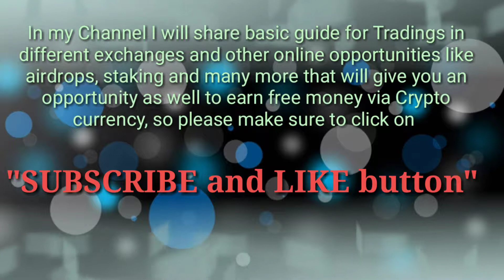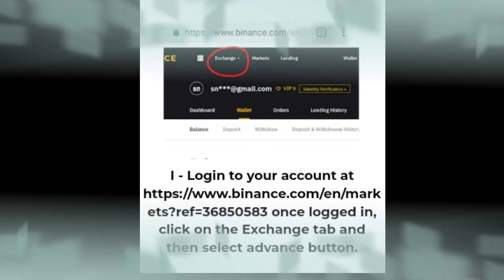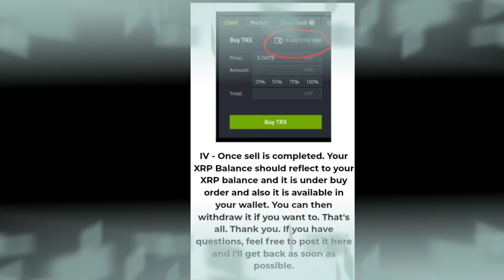How to use BINANCE Exchange (step by step) 2019, TRX to XRP, Beginners Guide,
Complete guide on How to trade TRX to XRP from Binance

In this video I have discussed how to navigate through the Binance Exchange on how to exchange or trade alt coins and easy for all the beginners out there!

tron coin news,
tron coin explained,
tron coinbase,
tron coin review,
tron coin mining,
tron coin burn,
tron coin hindi,
tron coin price prediction 2020,
tron coin 2019,
tron coin airdrop,
tron coin buyback,
buy tron coin,
tron classic coin,
carteira tron coin,
tron coin in hindi,
tron coin indonesia,
tron coin inceleme,
tron coin latest news,
tron coin mining pool,
tron coin miner,
tron coin nedir,
tron coin raid,
tron coin review 2019,
tron coin supply,
tron coin tamil,
tron coin trx,
tron coin türkçe,
tron coin update,
tron coin video,
tron coin wallet,
what is tron coin,
tron coin yorum,
binance us,
binance coin,
binance margin trading,
binance trading,
binance dex,
binance lending,
binance hack,
binance stop limit,
binance bangla tutorial,
binance api,
binance account,
binance america,
binance api python,
binance airdrop,
binance api tutorial,
binance ama,
binance ban,
binance bot,
binance bangla,
binance bitcoin,
binance bans us,
binance bnb,
binance bot trading,
binance bans us traders,
binance ban us customers,
binance closing,
binance chain,
binance closing to us,
binance deposit,
binance dex trust wallet,
binance day trading tagalog,
binance dex wallet,
binance day trading live,
binance depth chart,
binance dex deposit,
binance day trading 2019,
binance dex bangla,
binance español,
binance exchange tutorial 2019,
binance earnings,
binance exchange news,
binance enable 2fa,
binance excel,
binance exchange review,
binance exchange tutorial hindi,
binance elrond,
o que e binance,
binance como comprar e vender,
binance den btcturk e transfer,
binance saques e depositos,
binance fees,
binance for beginners,
binance for us customers,
binance facial verification,
binance funds are safe,
binance futures tutorial,
binance for iphone,
binance founder,
binance forex trading,
binance google authenticator new phone,
binance guide,
binance google authenticator,
binance getting started,
binance google authenticator lost,
binance google authenticator reset,
binance google authenticator error,
binance graph lines explained,
binance google authenticator lost phone,
binance how to,
binance how to withdraw,
binance hindi,
binance how to use,
binance how to sell,
binance how to buy bitcoin,
binance how to trade,
binance how to make money,
binance hack kyc,
binance ios app,
binance ieo,
binance in usa,
binance ios,
binance indicators,
binance iphone,
binance interview,
binance ico,
binance in us,
binance in hindi,
binance jex,
binance jersey,
binance jex tutorial,
binance java api,
binance july 2019,
binance jex airdrop,
binance jersey airdrop,
binance dex option,
binance javascript api,
binance jersey tutorial,
binance kyc,
binance kyc hack,
binance khmer,
binance kyc leak,
binance kya hai,
binance kyc verification,
binance malaysia,
binance news today,
binance not available in us,
binance no longer serving us,
binance news us customers,
binance network timeout,
binance news us,
binance network unavailable,
binance not working on iphone,
binance new phone,
binance oco,
binance on iphone,
binance oco order,
binance official,
binance or coinbase,
binance order,
binance office,
binance options,
binance or bittrex,
binance on ios,
como usar o binance,
bittrex o binance,
coinbase o binance,
usando o binance,
binance podcast,
binance python,
binance pump,
binance pump and dump,
binance price,
binance profit,
binance python bot,
binance purge,
binance price alert,
binance perlin,
binance qr code,
binance qr code for google authenticator,
binance qtum airdrop,
binance qr scan,
binance qr code app,
binance qr code ios,
binance que es,
binance scan qr code,
que es binance dex,
binance o que é,
binance referral id,
binance register,
binance rsi,
binance referral,
binance rsi indicator,
binance replacement,
binance registration,
binance reset 2fa,
binance staking,
binance trading bot,
binance trading bangla,
How to use BINANCE Exchange (Beginners Guide, step by step) 2019, TRX to XRP